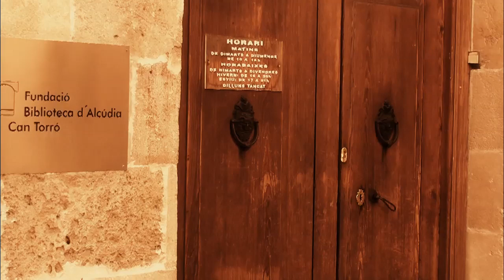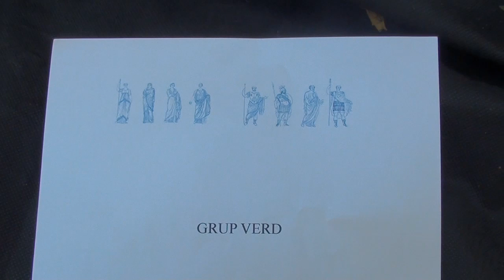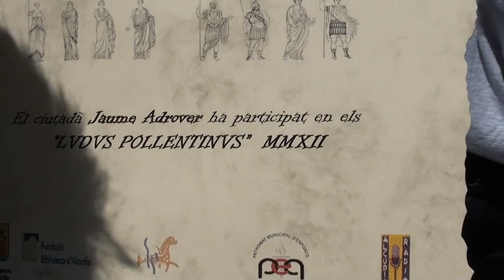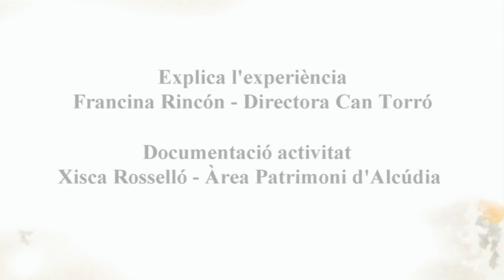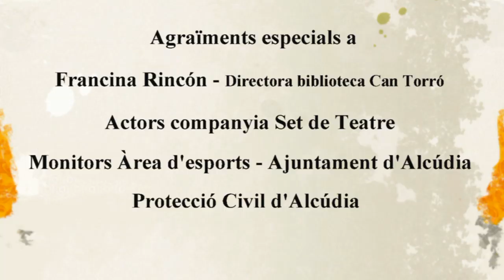II LVDVS POLLENTINVS (Jugam als jocs dels romans)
L'Ajuntament d'Alcúdia (Mallorca), dins de les festes patronals de Sant Jaume que es celebren a finals de juliol, ha programat per segon any consecutiu el "CIVIS POLLENTINVS SVM", un dia sencer dedicat a reivindicar l'empremta romana de la ciutat, a través de diversos actes celebrats al carrer. Aquesta iniciativa va ser proposada fa dos anys per Àngela Mer, regidora de l'Àrea de Festes, i per aquest 2012 ha inclòs, entre d'altres coses, un menú romà, a degustar en diferents restaurants de la ciutat, un taller de confecció de túniques romanes i un popular ball vespertí dedicat a Júpiter, Juno i Minerva.

Per als més menuts, la Fundació Biblioteca Can Torró ha organitzat "LVDVS POLLENTINVS", una amena activitat, en què la quitxalla es pot recrear amb els mateixos estris i jocs que utilitzaven els nins de la Pol·lèntia romana. Francina Rincón. directora de la biblioteca, ens exposa en aquest vídeo alguns detalls dels preparatius d'aquesta activitat, a banda de fer-nos una acurada crònica del seu decurs. Aquests jocs romans d'Alcúdia s'estructuren com si d'una gimcana es tractés: Els nins i nines participants formen cinc grups i han de completar en un temps determinat un circuit de cinc jocs diferents, fita que al final serà recompensada amb la representació d'una obra teatral de caire clàssic. En tot moment, uns joves monitors cedits per l'Àrea d'Esports de l'Ajuntament i el mateix personal de la biblioteca vetllen pel bon transcurs del taller, que en part es desenvolupa al bell mig d'una de les principals avingudes de la ciutat mallorquina. Cal destacar, també, la participació de la companyia escènica Set de Teatre, com a animadors i conductors dels jocs. Els tres membres d'aquest grup interpreten la tríade capitolina,  Júpiter, Juno i Minerva, i a banda de tutoritzar i marcar el tempo dels jocs, són els protagonistes de l'obra final que clou l'activitat, "Arió i el dofí".

Per tal que aquests originals "ludi romani" siguin tot un èxit, des de la Biblioteca s'ha coordinat l'esdeveniment amb els diferents col·laboradors i àrees municipals que hi participen: Així, els monitors són cedits pel Patronat d'esports; Protecció civil vetlla per la seguretat del recinte on se celebren els jocs, i ajuda en el seu muntatge i posterior recollida; l'Àrea de Festes facilita la contractació del grup teatral que dinamitza l'activitat; i finalment, cal assenyalar que tota la documentació i el guió que segueixen els actors són responsabilitat de l'àrea de patrimoni de Pol·lèntia, amb Xisca Rosselló al capdavant.

Des de Aracne Fila i Fila volem felicitar els responsables municipals d'Alcúdia per aquest original taller infantil, que es celebra en el marc d'un jornada dedicada a la recuperació i orgull de l'ADN romà de la població alcudienca.